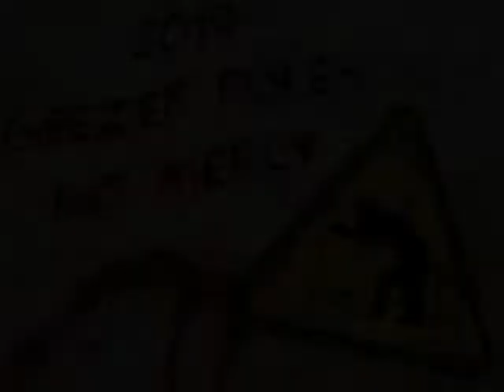Raw Benchpress - Masters 65+ - Walter Kurda - 2019